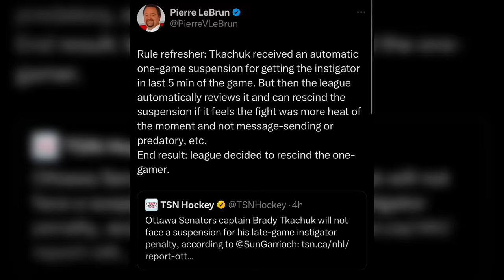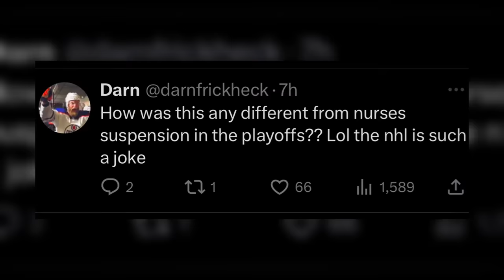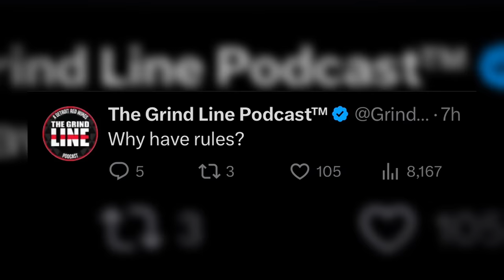Tkachuk Gets Clipped & Immediately Squares Up, A Breakdown.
Ottawa Senators Forward Brady Tkachuk dropped the gloves with Buffalo Sabres forward Alex Tuch & it sparked debate on whether the NHL instigator rule makes any sense. We break it down here on this video.